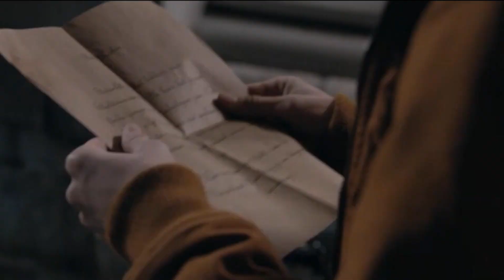SKAM but make it cringe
perhaps if i had a life.